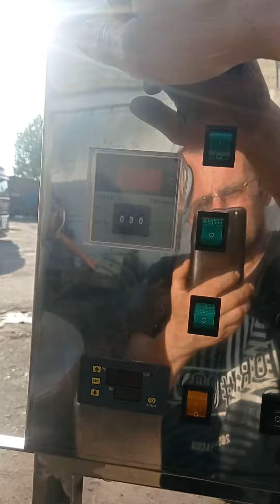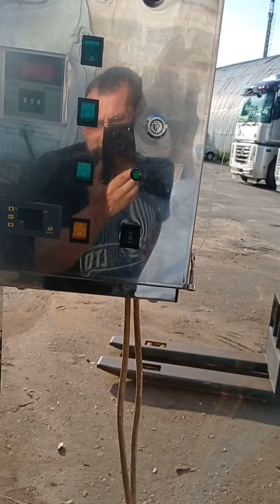Котел варочный пвк 250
Котел пвк 250 для дистиляції і пивоваріння.Дно конус люк обслуговування ду 400 і люк 350х250. Потужність 18 квт 4 блоки по 4.5 квт на кламповом з'єднанні. Зверху мотор редуктор ч-50 0.37 квт. .Котел обігрів вода з кранами 1.2 охолодження . Варто терморегулятор овен трм 251 з 10 програми з паузами і під регулюванням для регулювання температури продукту, по заданій температурі відключиться. На мах потужність доходить до 0.45 атмосфери переходить на хв нагрівання за екм сигналізує лампочки .Варто датчик сухого ходу (немає води котел пвк не включитися, загориться лампочка аварія) .Варто таймер для роботи з часу для мішалки тореверсі в пульті управління. Варто частотний перетворювач для плавного пуску і остоновки мотор редуктори і регулювання швидкості мішалки від 0-60 обертів .Кран зливу ду 50 з дна конуса або вище конуса .Мішалка розбірна на кламповых з'єднаннях.Варто пивна сітка розбирається на дві половинки для фільтрації сусла.На кришці пвк стоять кламповые з'єднання ду 100 для роботи з колоной имуфты 3.4 для сіп мийки .